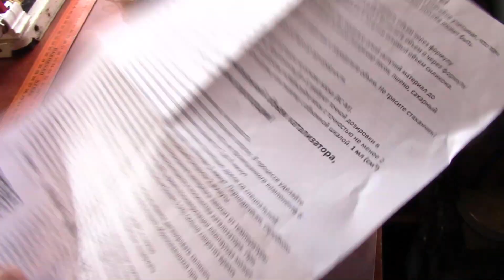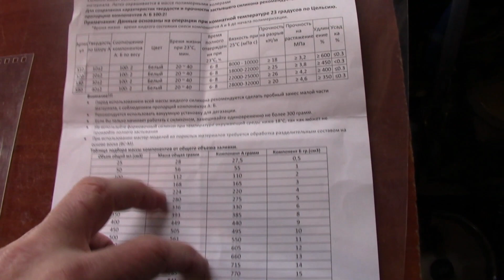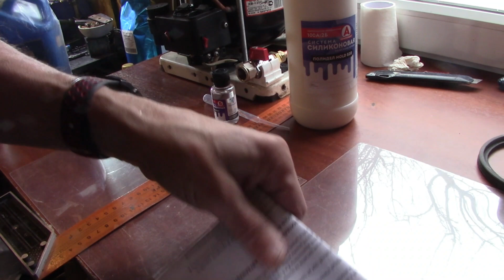Пробую работать с силиконом для форм. Но возникли сложности.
Попробовал работать с двух компонентным силиконом. Но возникли сложности. Хотел снять форму с небольшой модели, оказалось довольно сложно развести правильную концентрацию. Этот силикон разводится в пропорции 100:2. И если нужно всего для формы 40 мл, то отвердителя нужно меньше грамма) Отмерить точно это проблематично даже на ювелирных весах))) Первый раз чуток перелил и силикон начал схватываться уже через 8-10 минут. Соответственно залить им уже не удалось. Второй раз, решил немного меньше добавить отвердителя. Результат силикон за 30 часов вообще не застыл. Конечно, если бы нужно было разводить много и для большой модели, тут было бы проще. А вот для мелких наверное лучше брать силикон который разводится в пропорции 50:50. Учту на будущее. Но зато попробовал заодно фотополимером снять форму, кое что даже получилось)

ЕСЛИ ВОЗНИКЛО ЖЕЛАНИЕ ПОМОЧЬ РАЗВИТИЮ МОЕГО КАНАЛА :
QIWI кошелек:  DAN7591

Если будут вопросы или предложения пишите мне  в Telegram  пользователю @DAN_yt